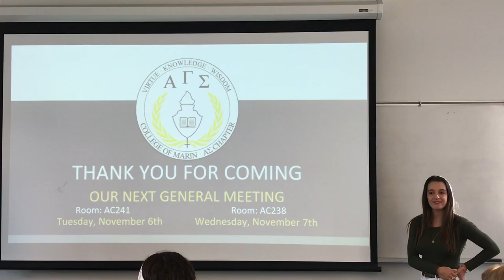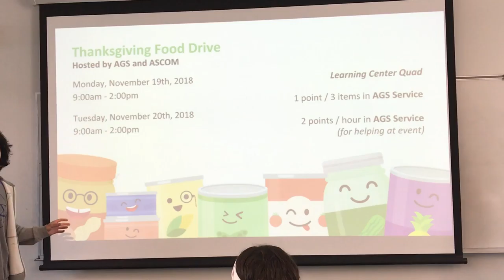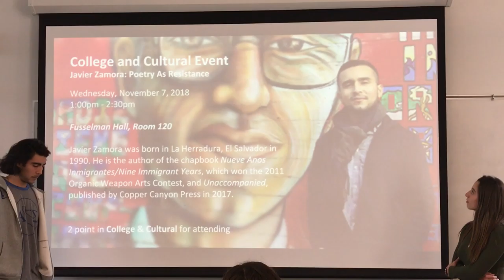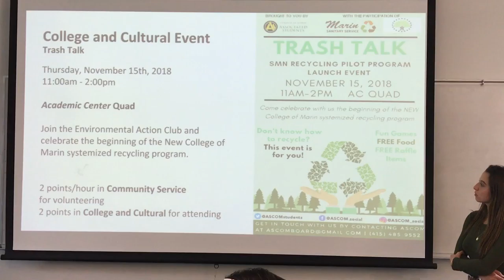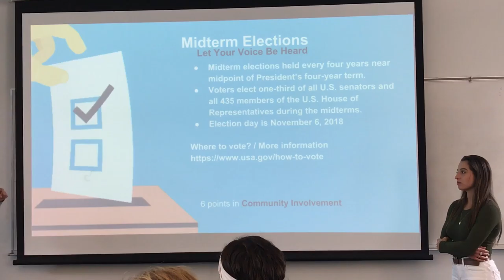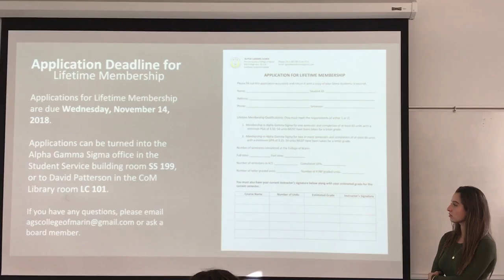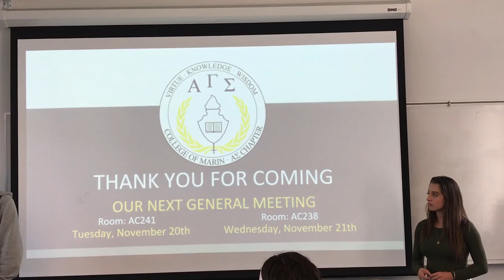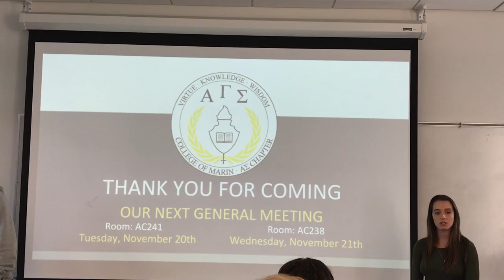2018 Fall General Meeting #6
Alpha Gamma Sigma Honor Society of College of Marin, California Fall Semester General Meeting #6